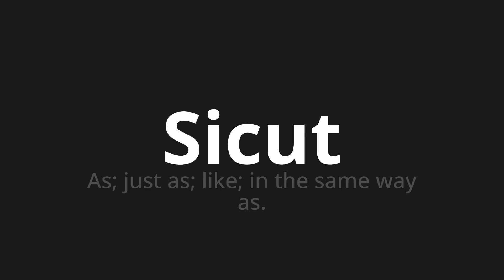How to pronounce Sicut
Master the Pronunciation of 'Sicut Which Means Sicut' - which means : As;Just As;like;In The Same Way As. 📝 with @PizzaPronunciation 🎓🗣️ - [Your Guide to Italian]

Learn to pronounce 'Sicut' perfectly in Italian with our easy and engaging tutorial by @PizzaPronunciation! 📖📽️ In this comprehensive video, we provide you with native speaker examples 🗣️👂 and phonetic breakdowns 🎵 to ensure you get the pronunciation just right.

How to say Sicut in Italian